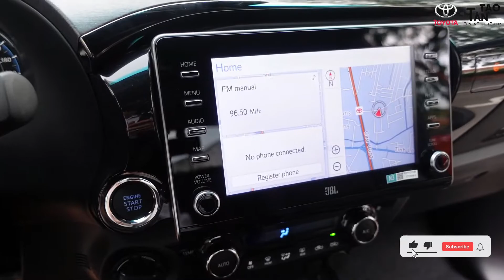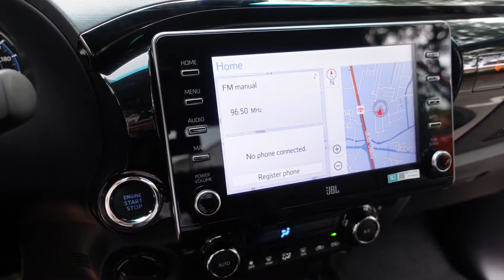Giá Lăn Bánh Toyota Hilux 2021 Tháng 10 | Toyota Hùng Vương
💥 Xe Hilux 2021 Nhâp Thái Lan Nguyên Chiếc 💥 Khuyến Mãi Hấp Dẫn Ngay Trong Hôm Nay💥
⫸Toyota Hilux 2.4G 4×2 AT: 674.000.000 VNĐ
⫸Toyota Hilux 2.4G 4×2 MT: 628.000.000 VNĐ
⫸Toyota Hilux 2.4G 4×4 MT: 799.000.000 VNĐ
⫸Toyota Hilux 2.8G 4×4 AT Adventure: 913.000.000 VNĐ

🚘Tân Tạo Office: 1135 Quốc Lộ 1A, P. Tân Tạo, Quận Bình Tân, Tp.HCM
🚘Hùng Vương Office: 26 Kinh Dương Vương, Phường 13, Quận 6, Tp.HCM
☎Hotline: 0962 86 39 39
Từ khóa tìm kiếm trên Google:
toyota hilux 2021, toyota hilux 2021 giá lăn bánh, toyota hilux 2021 adventure, toyota hilux adventure, toyota hilux adventure 2021, toyota hilux adventure 2.8g 4x4 at, toyota hilux at, toyota hilux 2022, toyota hilux adventure 4x4 2021